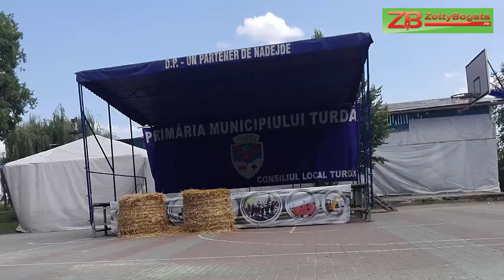Parcul Municipal Turda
Salut, un loc foarte fain, mai ales vara când e cald afară. Multă sănătate